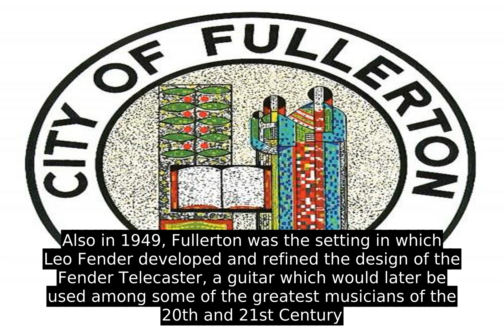Fullerton, California (USA) - Facts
Evidence of prehistoric animal habitation, such as saber-toothed cats and mammoths, is present in Ralph B